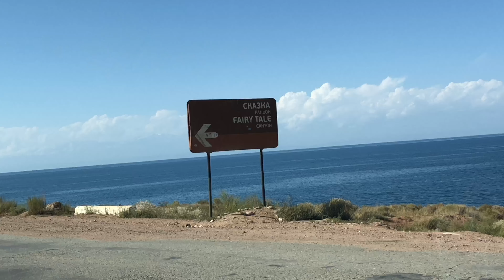Fairy Tale Canyon, Kyrgyzstan | Skazka | Petite Adventures